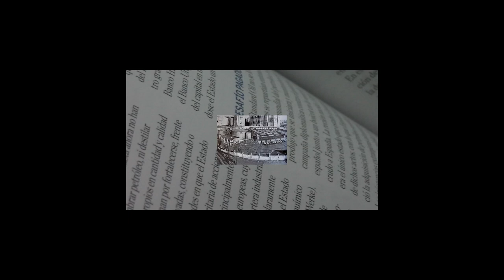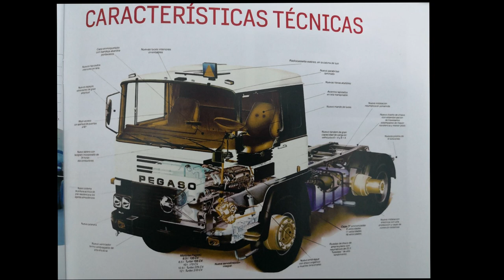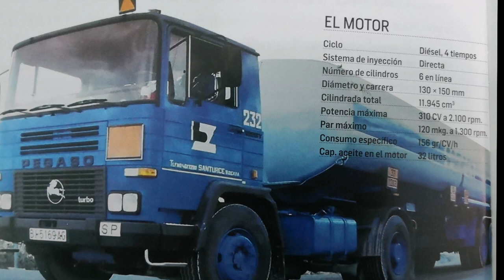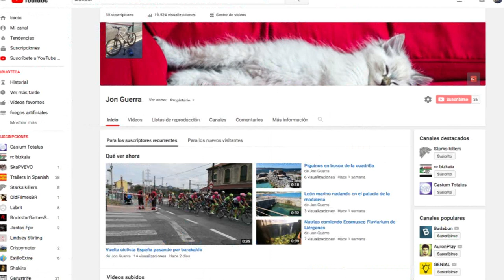3 fasciculo pegaso 1231 t Campsa